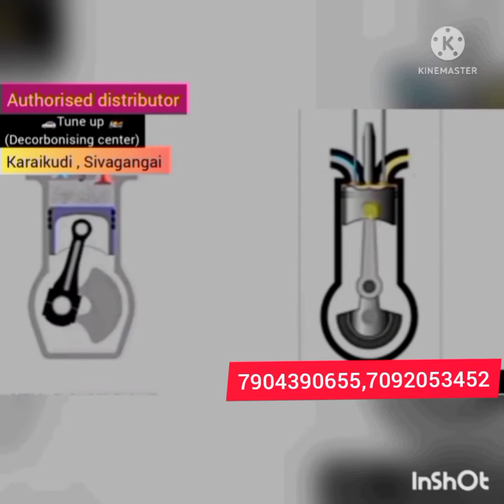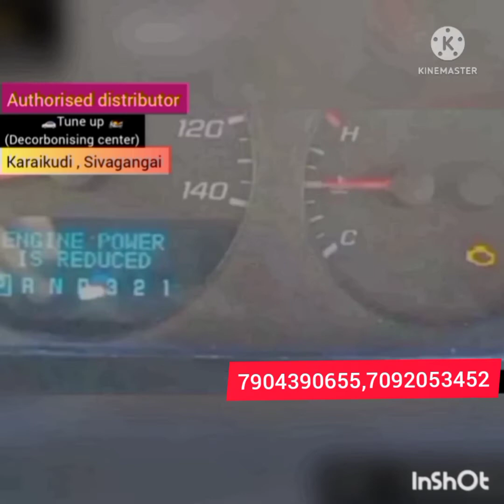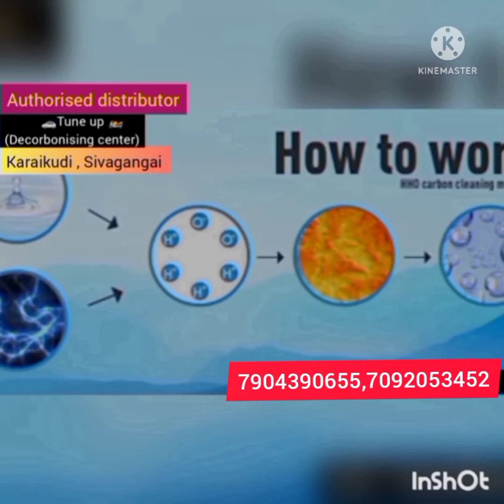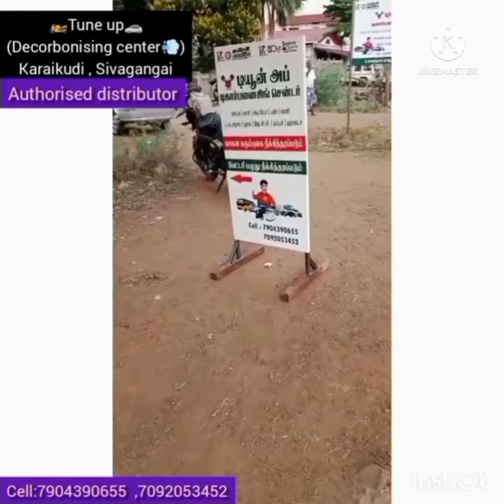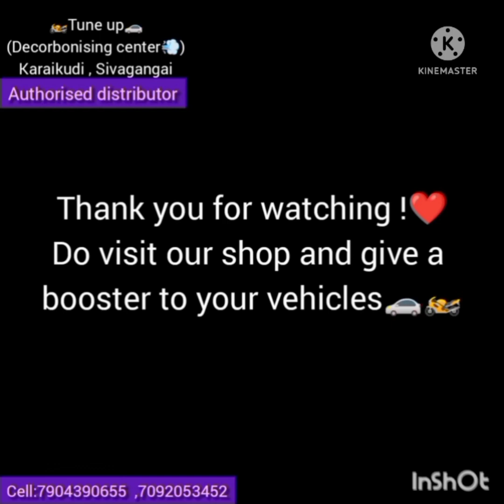Engine Carbon Cleaning Bike,Car,Bus,Lorry etc.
Engine decarbonization is mechanical process where carbon deposits on the cylinder head, vavle,dpf,injector,pistons,sliencer etc are removed to ensure better functioning of the engine. It also involves getting rid of the carbon deposits from the other working components of the engine and improves millage."